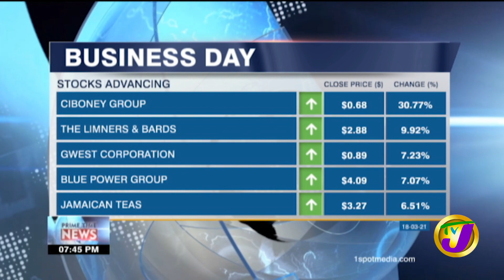Jamaica's Tourism Recovery Problems | TVJ Business Day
As vaccination rollout kicks into high gear in the United States, local tourism stakeholders are expecting visitor arrivals to pick up by mid-year but some stakeholders are already warning that there are challenges which could impede a fast recovery of the beleaguered tourism sector.